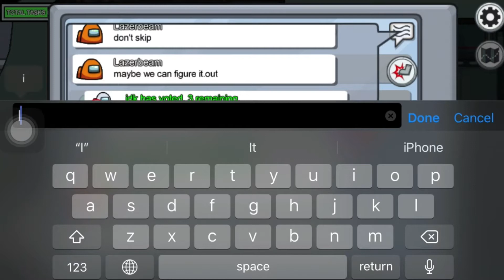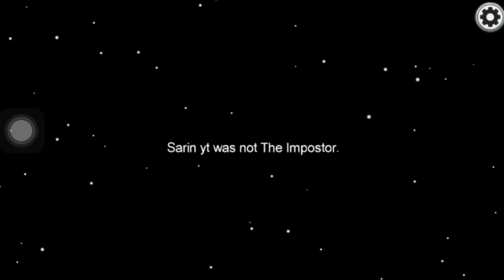Among us game play part 5/តើ អ្នកណាជាអ្នកសម្លាប់ខ្ងុំ👹👹👹👹BRO SARIN GAME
Among game play part 5/តើ អ្នកណាជាអ្នកសម្លាប់ខ្ងុំ👹👹👹👹BRO SARIN GAME
My video is game and tips for everyone and any YouTuber!!!
នេះ គីជាឆានេលកូនខ្មែរ សូមជួយ ជាវ ឆានេល ញុមម្នាក់មួយផង ណា❤️❤️
/ឆានេលនេះធ្វើ អំពី ហ្គេម នឹង ចំណេះដឹងតិចតួច ដែល មាន សព្ទ ថ្ងៃនេ ះ មក ចែក រំលែក អ្នកទាំង អោយបាន ដឹង អោយបាន ស្គាល់ !!
សូម អរគុណ អ្នកដែលបាន ជួយsubscribe នឹង ជួយ like. Commen នៅលើ ឆានេល របស់ ញុមមួយនេះ ផង ដែរ
សួមអរគុណ
  This content is not made for kids
Or over 18years